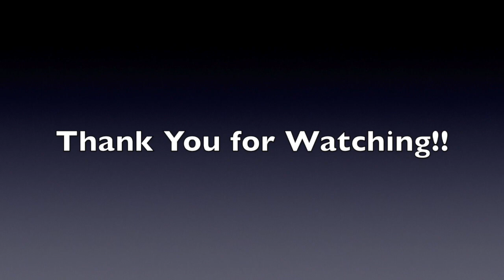The Life of Me Part 7 (Explicit but not really)